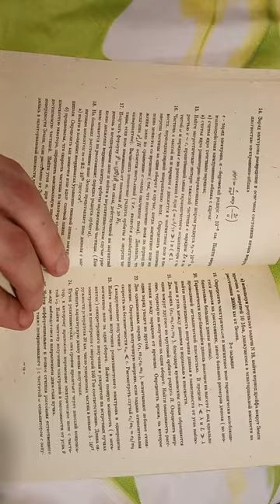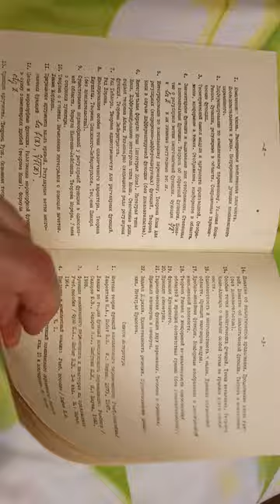Задавальник 3 курса МФТИ 1993